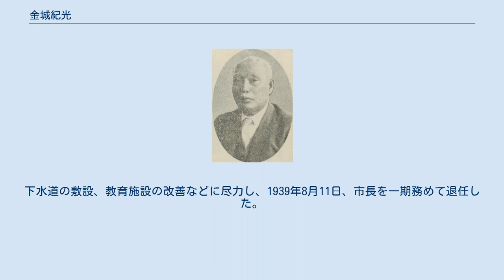金城紀光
沖縄県選出の衆議院議員_(帝国議会)
金城紀光 金城 紀光（かなぐすく / きんじょう きこう、1875年（明治8年）11月4日 - 1967年（昭和42年）8月10日）は、沖縄県出身の医師、政治家。
衆議院議員、那覇市長。
 泊村（現那覇市）で、代々医業に従事した家に生まれる。
沖縄県尋常中学校、第五高等学校を経て、1904年、東京帝国大学医科大学を卒業。
その後、同医科大学副手、東京予備病院衛生勤務幇助、東京市駒込病院医員を歴任。
 1907年、帰郷して沖縄県病院院長、同内科部長兼医生教習所所長として迎えられた。
1920年、仲地紀晃らと那覇区西本町に私立元順病院を設立し院長に就任。
1926年、沖縄県医師会長となった。
 1921年、那覇市会議員に当選し、同議長を務めた。
1925年、沖縄県会議員に当選。
1932年2月の第18回衆議院議員総選挙で沖縄県選挙区から立憲政友会所属で出馬して当選し衆議院議員を一期務めた。
 1935年8月12日、那覇市長に就任。
下水道の敷設、教育施設の改善などに尽力し、1939年8月11日、市長を一期務めて退任した。
 戦後、沖縄医療団長、金武保養院長、真和志診療所長、元順病院院長などを務めた。